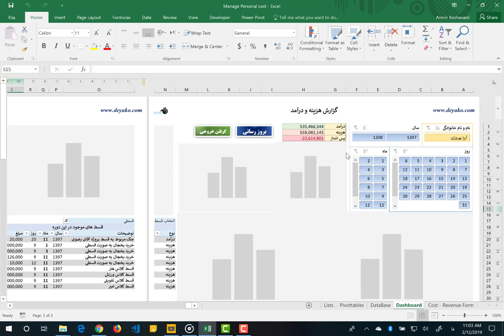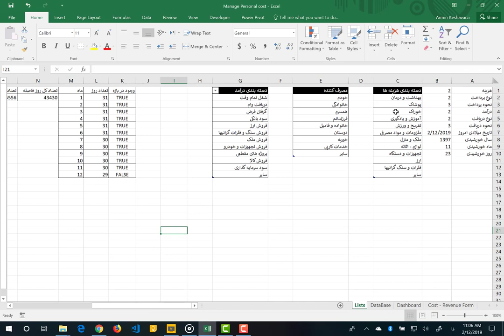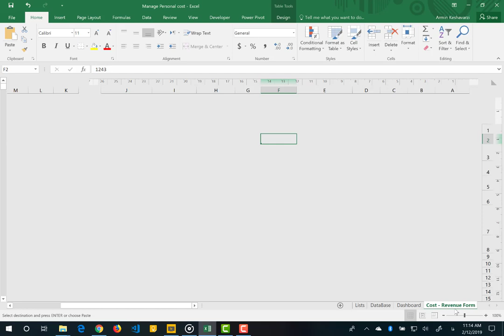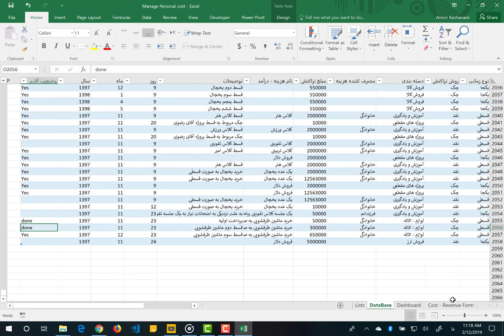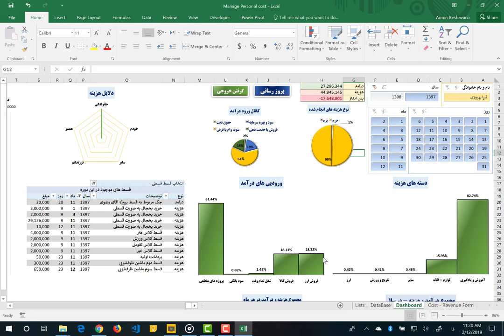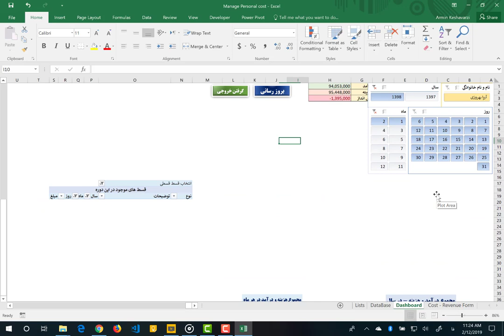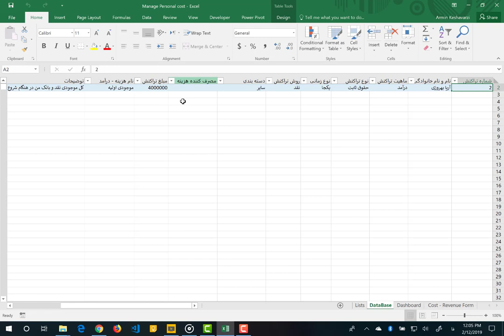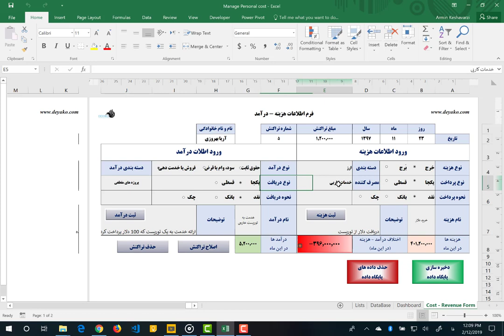مدیریت هزینه و درآمد شخصی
این نرم افزار در مایکروسافت اکسل (Microsoft Excel) و با استفاده از برنامه نویسی VBA در ماکروها به منظور مدیریت هزینه و درآمد شخصی (نرم افزار حسابداری شخصی به زبان ساده) توسعه داده شده است. برای استفاده از این نرم افزار نیاز نیست که دانش حسابداری داشته باشیم و کار کردن با آن بسیار ساده و راحت است. با استفاده از این نرم افزار امکان ثبت هزینه و درآمد ، دریافت گزارش بر اساس